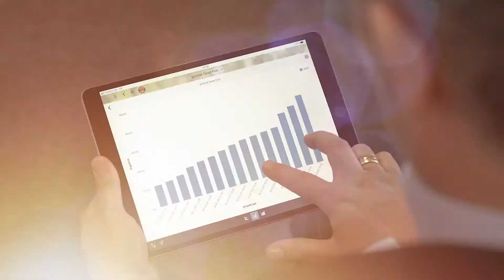Live-Kennzahlen für die Traditionsbrauerei Paulaner – mobile Lösungen auf Basis von SAP Fiori®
Kennzahlen aus dem Lager sind die zentrale Grundlage für logistische Entscheidungsprozesse. Mit Hilfe dieser KPIs können beispielsweise die Auslastung des Wareneingangsbereichs und der Kontrollzone oder der Füllgrad des Lagers bewertet werden. Außerdem kann mit Kennzahlen die Leistung eines Logistiksystems beschrieben werden.

Das SAP Fiori Launchpad ist eine im Standard integrierte Lösung, die Interaktion mit SAP-Systemen unabhängig vom Endgerät ermöglicht.

Durch die Bereitstellung via SAP Cloud Platform kann Lean Fiori unabhängig vom Releasestand der SAP-Systeme genutzt werden. Zudem muss innerhalb des Systems nichts weiter installiert werden, wodurch Lean Fiori @ SCP (SAP Cloud Platform) ohne gravierenden Investitions- und Einrichtungsaufwand zum Einsatz kommt. Dadurch kann beispielsweise eine strategische Entscheidung zu Fiori auf Basis tatsächlicher Nutzung gefällt oder wie im Beispiel unseres Kunden – der Paulaner Brauerei GmbH & Co. KG – die Zeit bis zur einer eigenen Installation (On-Premise) überbrückt werden.